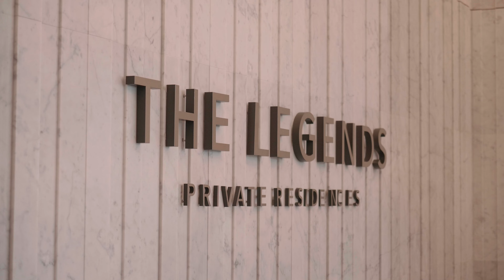Legends Private Residences Suite 2613 - Proudly offered by McLeod Realty $438,359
LEGENDS Private Residences - Final opportunity at West facing 1 Bed + 1 Bath, BRAND NEW SUITE Choice exposure overlooks Rogers Place, lively plaza and city sunsets. Open concept layout offers island seating and comfortable nook for small dining or study area. ICE District's central location encourages a true walk-indoors experience with pedway access to Rogers Place, financial core, future grocery retailer (opening soon!), public transit and so much more. World-class JW Marriott shared facilities include sensational spa with indoor pool/steam/whirlpool areas, ARCHETYPE Fitness, exceptional dining + room service and valet on speed dial. Residents enjoy use of 24/7 concierge, security, access to private lounge with conference room + billiards and roof patio access. Live large at LEGENDS, Edmonton's most luxurious tower!